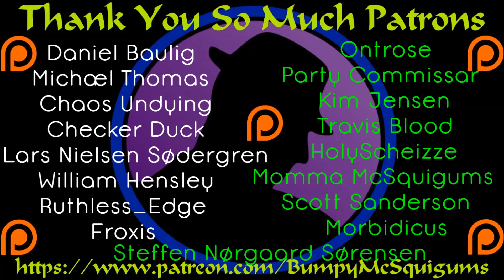Let's Play Total War WARHAMMER - Realm Of The Wood Elves - Ep. 28 - Impossible Battle!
So. we come to an impossible to win battle. I think the odds of my victory clock in at 0% according to the balance of power bar at the pre-fight screen. Looks like I'm going to have to do as much damage as I can before my inevitable defeat. Or am I? :)

The latest DLC, Realm Of The Wood Elves is here and it's the perfect place to start up Total War: Warhammer again!  The new PC is here with more memory, saved to a solid state drive, a better video card, and faster processor!  I'm almost as excited to get this started as I was when Total War: Warhammer first released!  Also, Mutanat joins me as we start this series over!

As you all know, I'm very interested and intrigued by Warhammer.  As some of you may not know, I am a massive Total War fan!  So, I can't wait to Let's Play Total War WARHAMMER!  I always enjoyed the Total War games, but I can't tell you how excited I am to see one set in a fantasy realm!  I'm sure many of you will facepalm with my horrid strategies and antiquated tactics, but it should be entertaining!

What Is Total War WARHAMMER?

The next in the Total War series, Total War WARHAMMER brings a fantasy setting to the classic historical series!  There are 4 factions to choose from upon release with more to come!  Do you fancy yourself part of the Empire and wish to battle as the humans?  Would you prefer to be the Vampire Counts and lead the legions of undead?  Maybe you like the stout and sturdy Dwarves and their machines?  Perhaps you throw caution and reason to the wind and play as the bloodthristy and partially insane Greenskins?  The choice is yours, and the time is now!  Let's Play Total War WARHAMMER!  The Realm Of The Wood Elves DLC adds the Wood Elves to the main campaign, a new Wood Elf campaign,  and all things that come with a new faction, new heroes, new legendary lords, and the comprehensive Wood Elf Army roster!

My thanks to the folks at Creative Assembly for being awesome and sending this my way.  Shout out to Gush Games for lobbying for me too!  :D  Being a Total War fan and being able to showcase this on my channel is most definitely a dream come true!